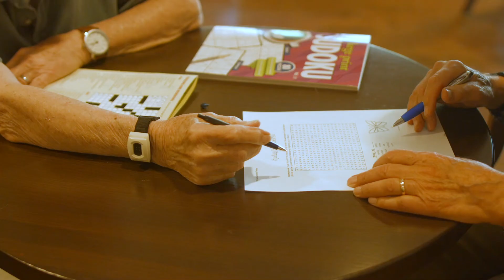NHC Farragut Assisted Living Welcome